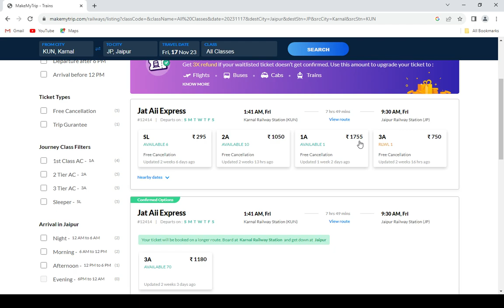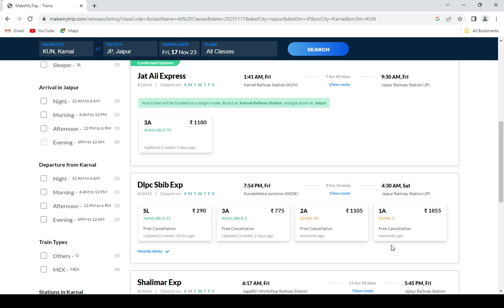karnal to jaipur train , karnal to jaipur train ticket price , karnal to jaipur by train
"How to book train tickets from Karnal to Jaipur"
"Seat availability in trains from Karnal to Jaipur"